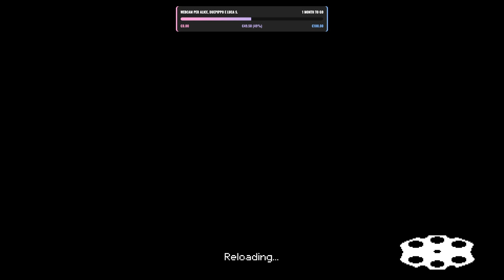(s)Paradossi e Pistole - 28/11/2019